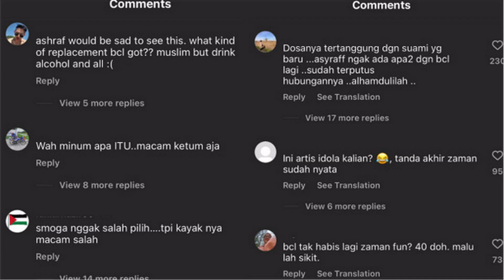BCL Dan Tiko ‘Sakan’ Di After Party, Netizen Tanya – ‘Wah Minum Apa Tu ?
Sumber : Tiktok